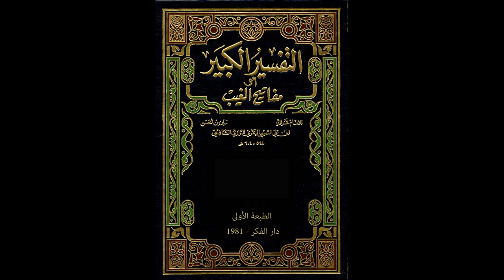مفاتيح الغيب للإمام الرازي من مسجد الملك الحسين بن طلال | تفسير سورة المائدة 25 | فاروق محمد حسن